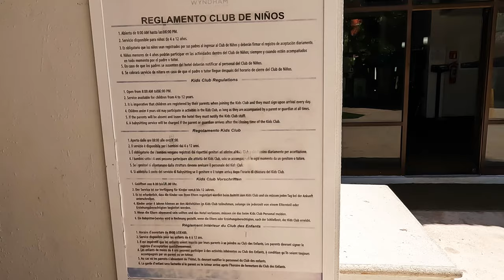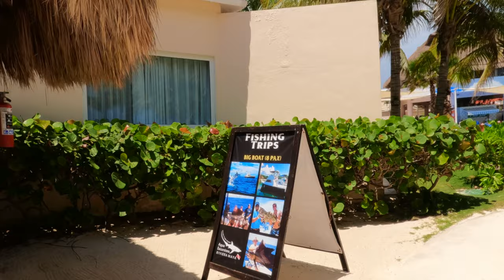Viva Wyndham Maya Resort - Playa del Carmen - Mexico. Secret Beach. Drone DJI Mini 3 Pro. GoPro 10